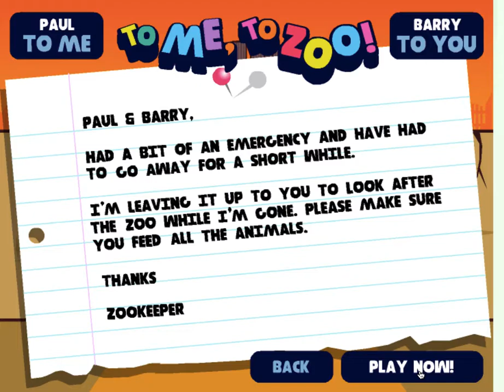To me, to zoo! Full playthrough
Currently this game is only available through the Wayback Machine, and will be completely inaccessible when Flash support is dropped, so I figured I'd capture a run of the game.